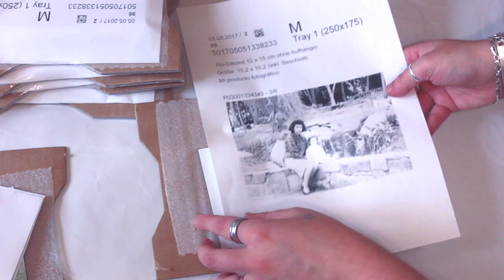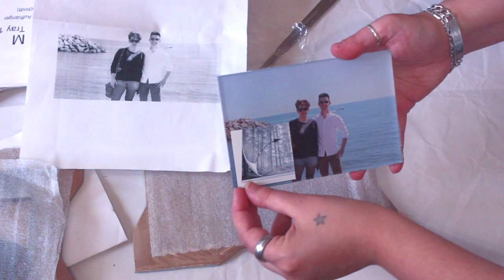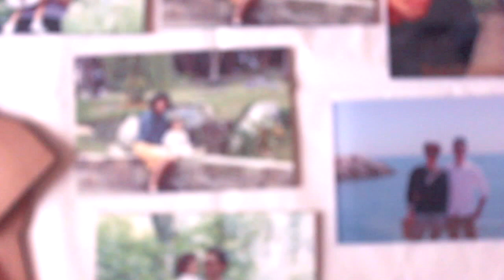Unboxing Saal Digital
Hoy toca un Unboxing de un pedido a Saal Digital de unas fotos en formato cuadro con dos tipos distintos de soporte.

Tienda Etsy